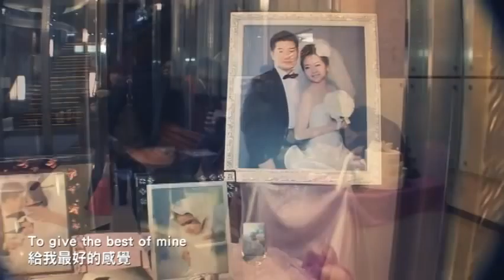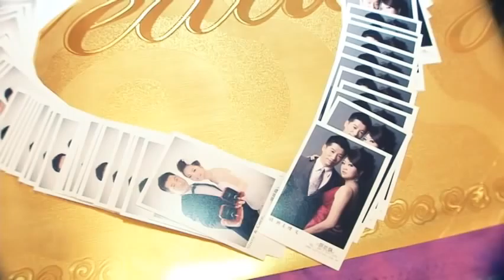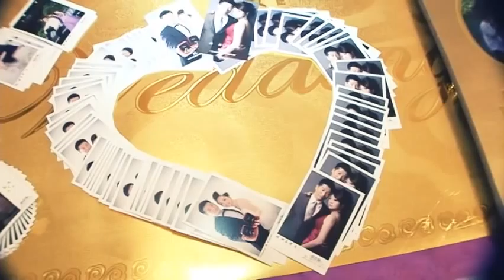錫興＆理文 婚禮紀念MV-Proud of You